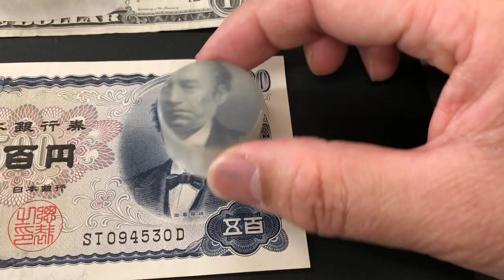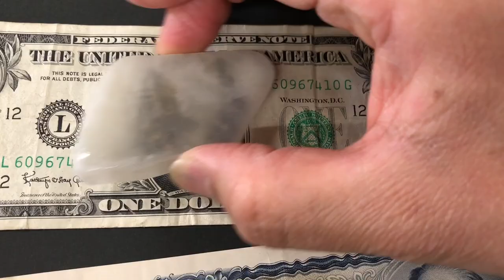石がテレビに？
テレビ石：光ファイバーが束になったような構造で、文字や画像が石内部を通過して表面に浮き出てきたように映ります。詳細
◇管理者：都留文科大学　山田暢司　さいえんすヨージ